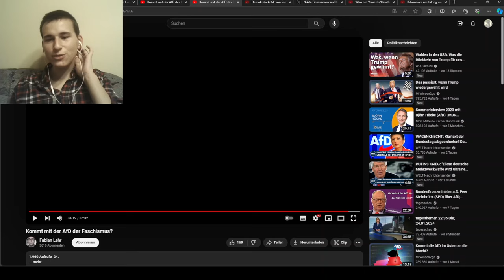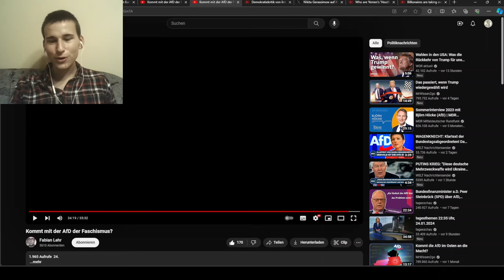Warum die AfD wahrscheinlich die Meloni machen wird | Reaktion auf Fabian Lehr